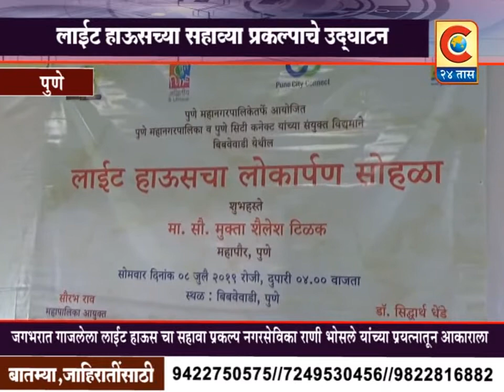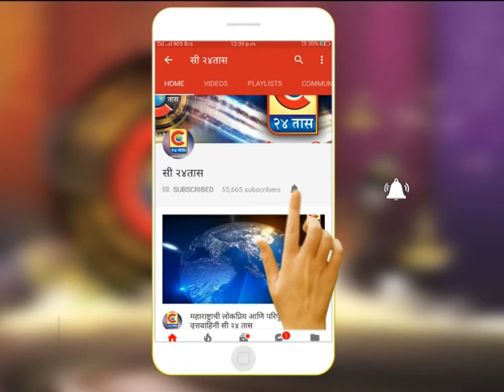पुणे - लाईट हाऊस चा सहावा प्रकल्प नगरसेविका राणी भोसले यांच्या प्रयत्नातून आकाराला